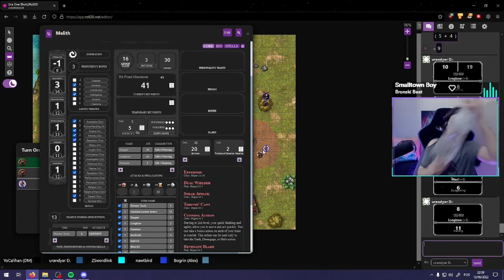|BEST CLIPS OF THE WEEK| The best wattson you'll ever see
Don't mind me i'm just having fun...